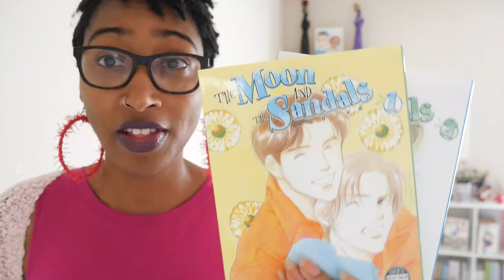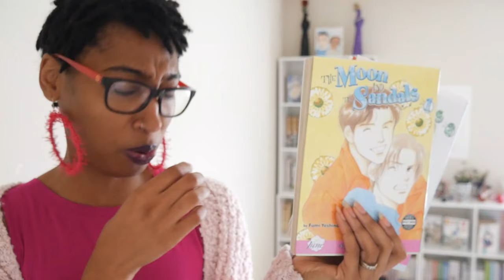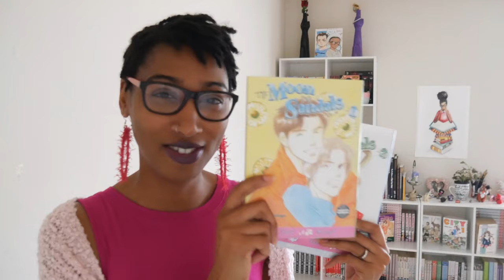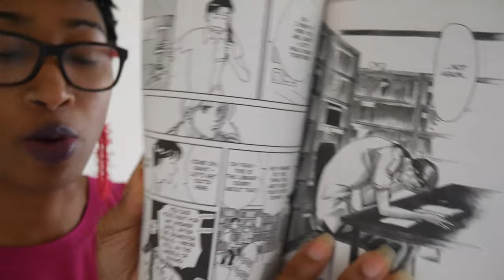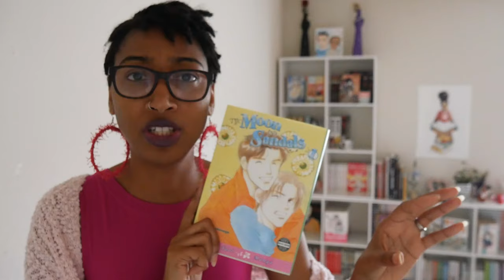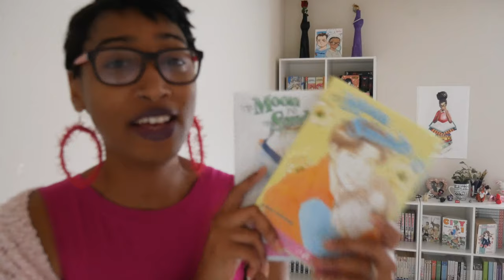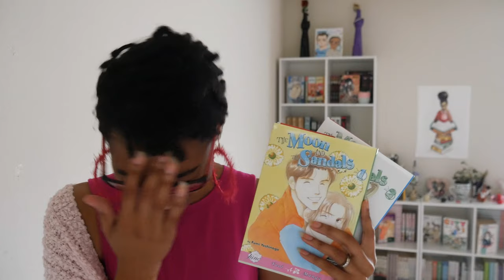Manga Chat! | “The Moon and the Sandals" by Fumi Yoshinaga